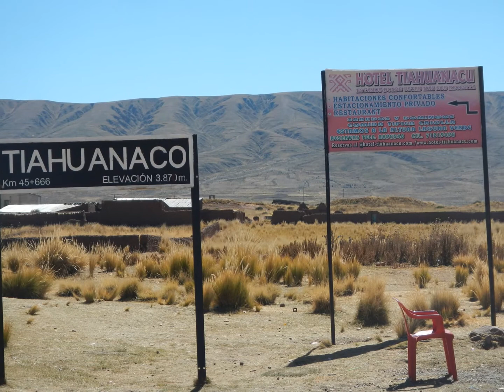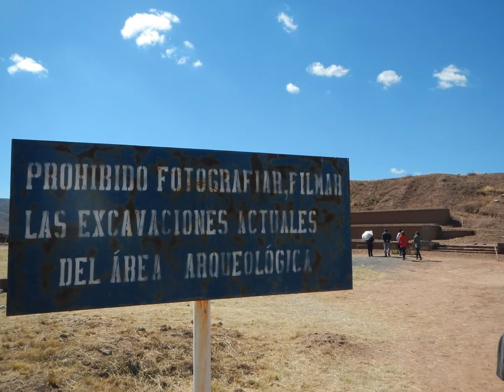Tiwanaku, Bolivia (Our 2016 Summer Vacation, part 14)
Tiwanaku  is a Pre-Columbian archaeological site in western Bolivia. The site is located about a two hour drive from the capital, La Paz. The city of Tiwanaku was the capital of a powerful pre-Inca civilization that dominated the Andean region between 500 and 900 AD. In the year 2000, the site was declared a UNESCO world heritage site.